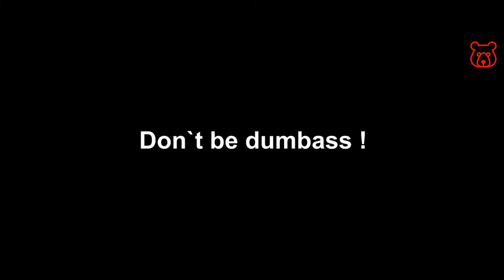Russian Slang. 'DON`T BE RETARD ! / Don`t be dumbass ! / Don`t be slow !'. Analogues of English.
Note! These expressions in Russian are slang, NOT VULGAR idioms, but used usually in spoken language (not on high society party) and coincide in meaning with expressions in English and are used in similar cases. For example, these idioms replace expressions and words 'Quickly! / Quicker!', 'Do it faster!', 'Don`t be slow!',  'Don`t be sluggish!', 'Stop faffing around!' and similar.

But the meaning of these Russian phrases is slightly larger than English phrases. For example, the phrase 'NE TARMAZI / НЕ ТОРМОЗИ' in Russian literally means 'Do not brake!'. But in the slang meaning, the noun 'BRAKE / ТОРМОЗ' means a 'dumbass / fool'. This does not mean that we are directly telling someone that he is a fool, when say 'don`t brake!', this is not an insulting expression!

However, the essence of the phrase is that in addition to the urge to do something faster, not to be slow, it implies a request not to be AS a fool. That is, the full meaning of this phrase is 'do not be slow, do not be a fool!'

NE TARMAZI ! / НЕ ТОРМОЗИ !
Direct translation is 'Do not brake!'

NE BUD` TORMAZAM ! / НЕ БУДЬ ТОРМОЗОМ !
Direct translation is 'Do not be a brake!'

NE TYENI REZINU ! / НЕ ТЯНИ РЕЗИНУ !
Direct translation is 'Don`t stretch the rubber!'

Real Russian slang! Everyone will understand that you are
a real Russian!

We present you most popular Russian slang words, phrases, sayings. Meanings and analogues of real slang expressions in English. Transliteration by latin letters, correct pronunciation and live sound from native speaker with short movies.